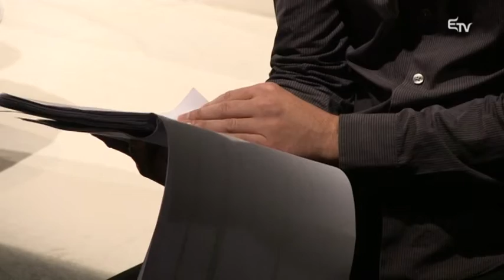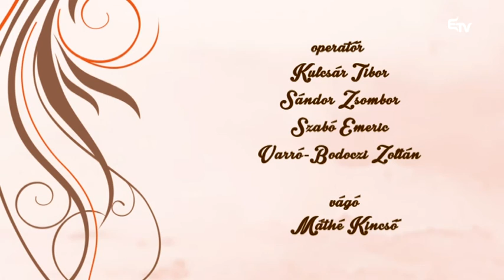Kultúrcsepp: KultúrKörkép – 2016. október 6.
A Kultúrcseppben egy izgalmas kultúrkörképpel vártuk nézőinket. Szó esett többek közt a magyar dráma napjának megünnepléséről, Crișan Sándor kiállítás megnyitójáról, a Nemzeti Filharmonikusok marosvásárhelyi és kolozsvári hangversenyéről, valamint arról, hogy Temesvárt választották meg arra, hogy 2021-ben Európa Kulturális Fővárosa legyen.